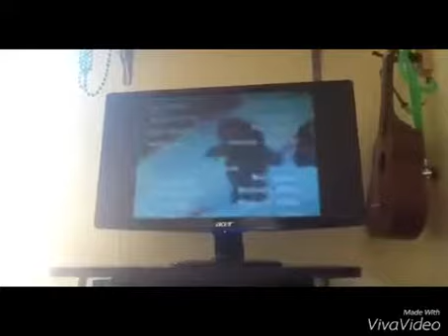Oobi Splits Season 3 Episode 17 Hate Dreams Night